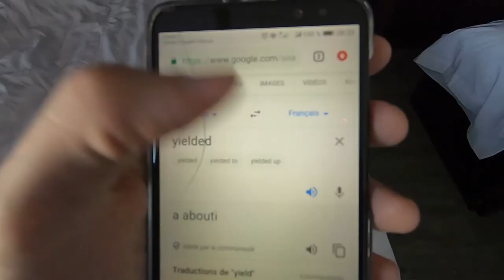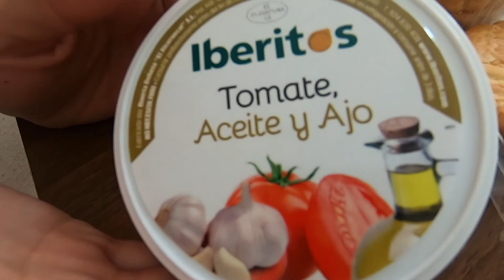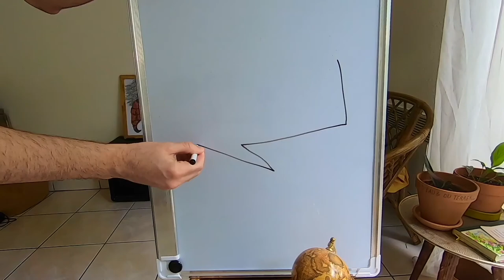Bye Arcachon !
After visiting the Dune du Pilat, the Cap Ferret and having great time at the beach, it's finaly time to leave. France have great places to visit !